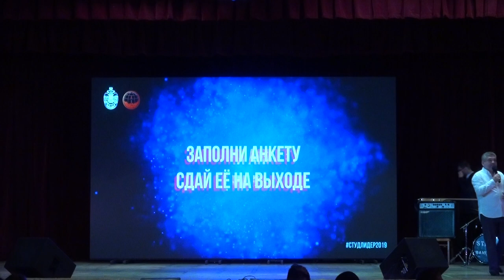31 августа 2019 - День знаний в БГТУ "ВОЕНМЕХ" им. Д.Ф. Устинова